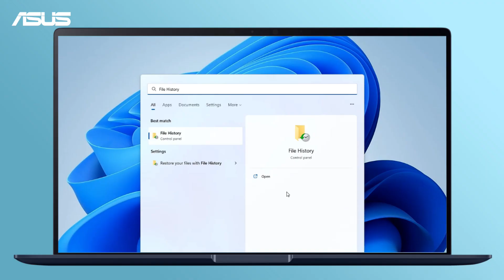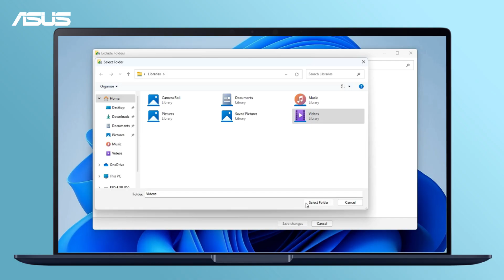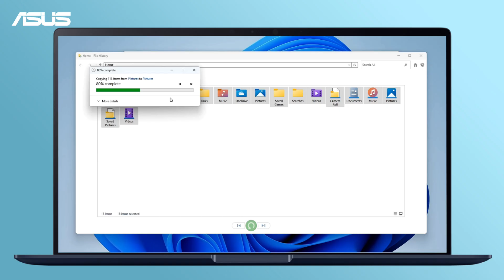How to Backup and Restore your files in Windows? (File History) | ASUS SUPPORT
In this video, we will show you some tips to Use ""File History"" to back up your files to an external drive and restore it.
You can also check the following link for more help.

00:00 Opening
00:43 Backup files with "File History"
01:39 Restore files with "File History"